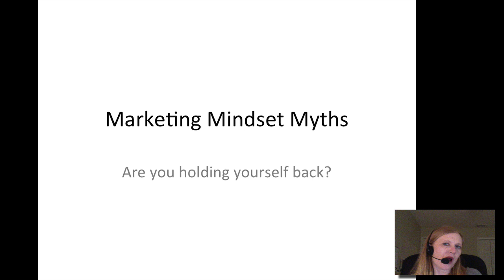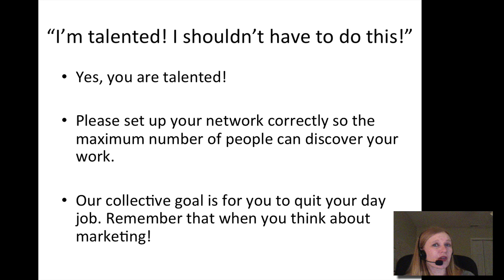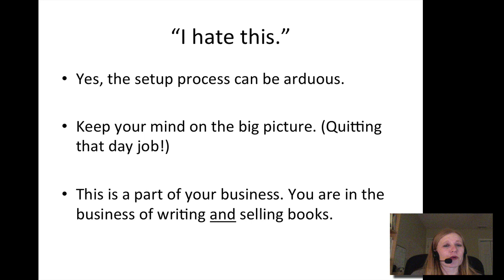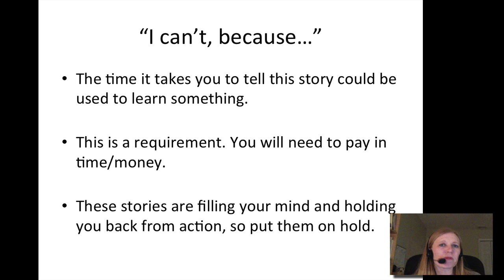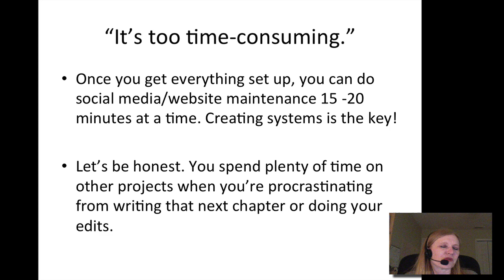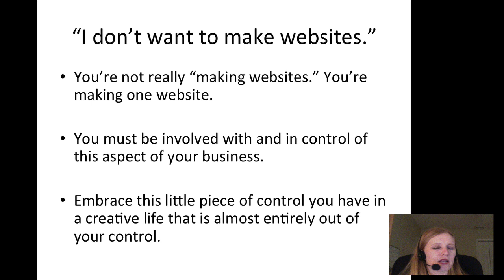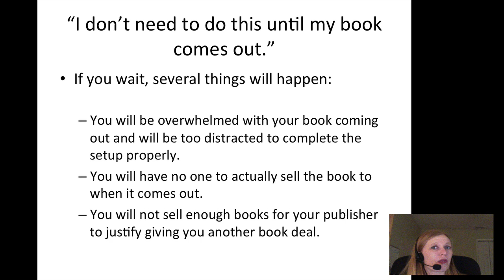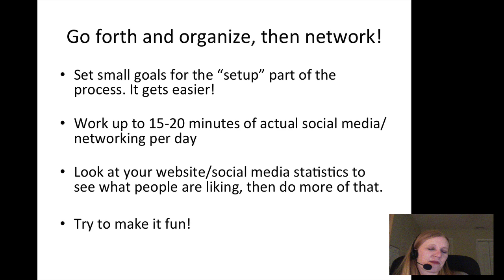Author Marketing Mindset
-- join the list for free gifts!

In this tutorial, I go over the most common questions / points authors usually make when I talk to them about the need for marketing.

Our book